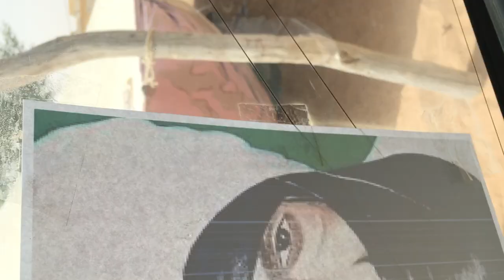kouy Doug nimzat ❤️nimzat-tv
nimzat ❤️ 2021#nimzat